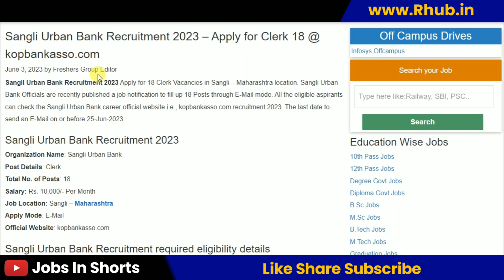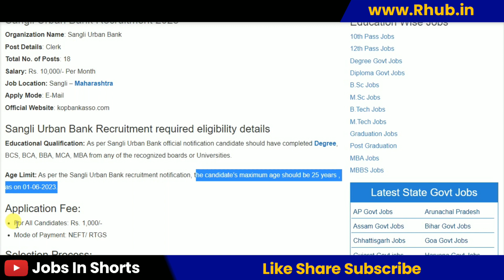Sangli Urban Bank Recruitment 2023 – Apply for 18 Clerk posts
10th pass job
12th pass Jobs
Graduation jobs
Vacancy
Jobalert
Government Jobs
Recruitment 2022
Bharti 2022
Recruitment hub
Vampire hub
Latest Govt Jobs 2022
Jobs 2022
Vacancy 2022
Current Affairs
Exam Pattern
B-Tech Jobs
Diploma Jobs
Latest Job Update
Sarkari Result